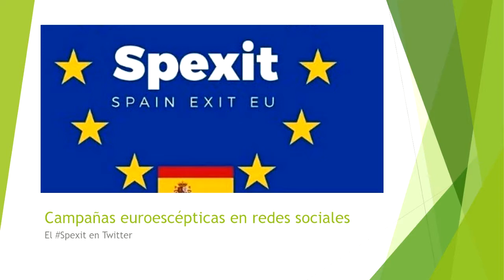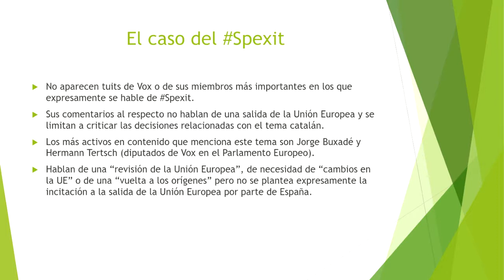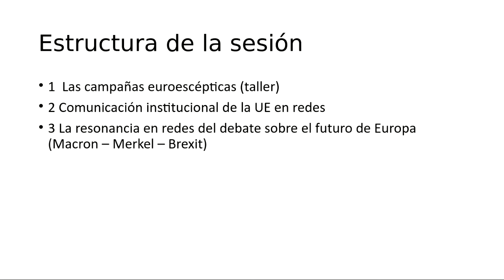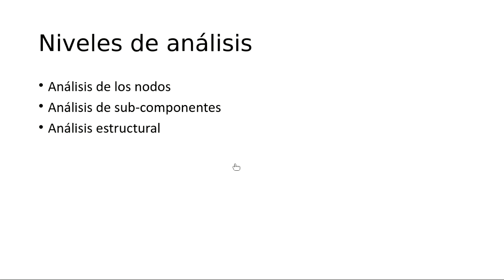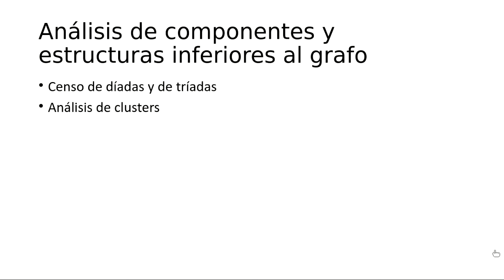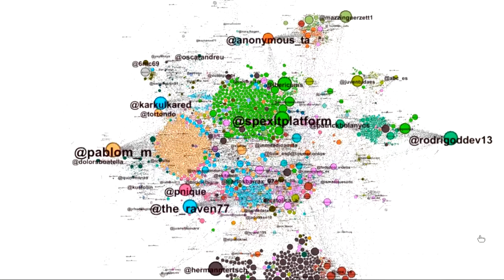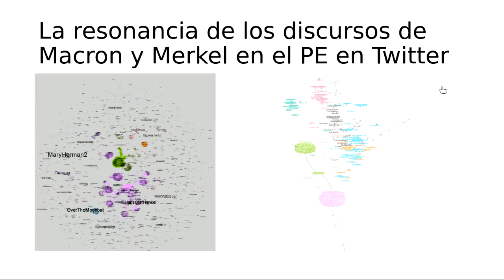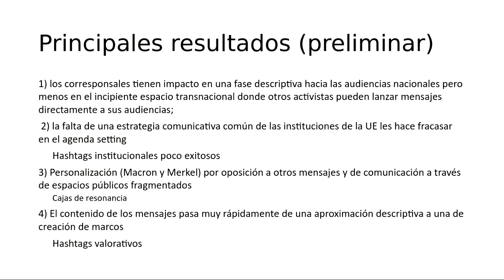Sesión 9.2. Comunicación a través de las redes sociales de la UE + Taller 4: campañas euroescépticas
Os recomendamos ver la de la primera edición del módulo que impartió un autentico especialista en la materia